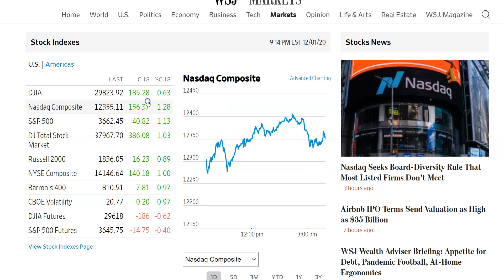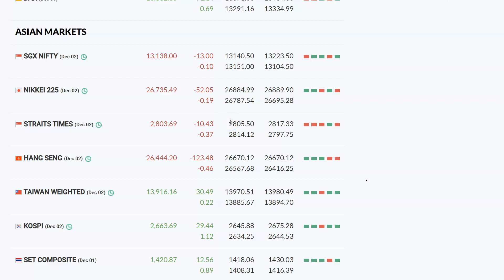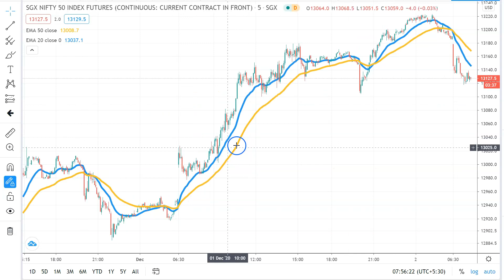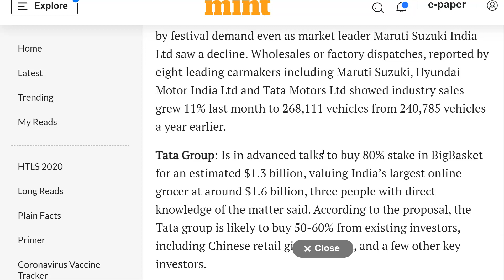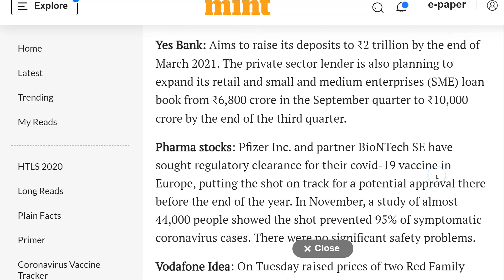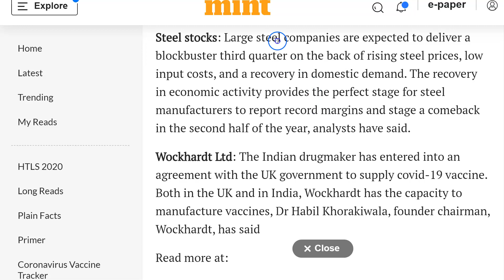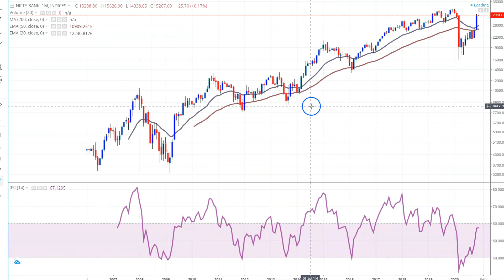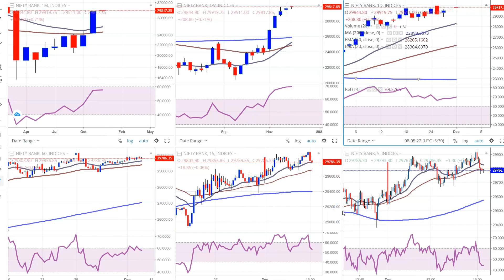Share Market की चाल, Burger King IPO | Latest Share Market News, Latest Stock Market News | Nifty